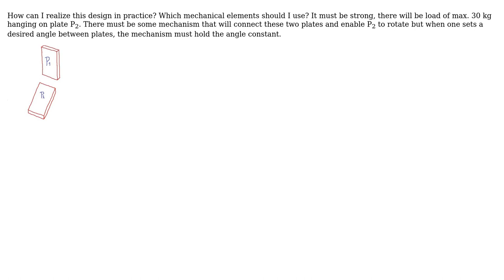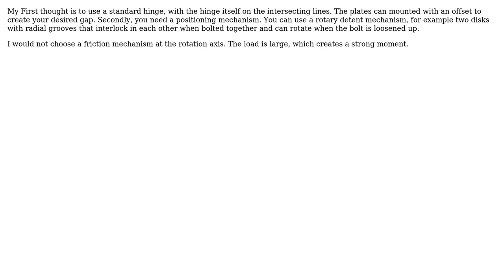Engineering: How can I hold an adjustable angle between two load-bearing plates?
With thanks & praise to God, and with thanks to the many people who have made this project possible! | Content (except music & images) licensed under CC BY-SA | Music | Images & others | With thanks to user SimpelenLeuk user etf user Air and the Stack Exchange Network Trademarks are property of their respective owners. You are responsible for your own actions.